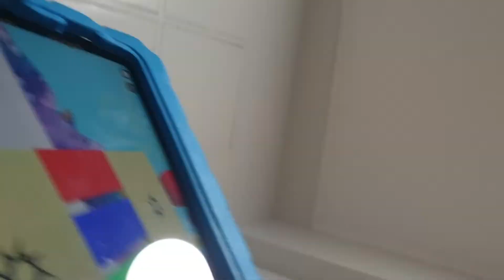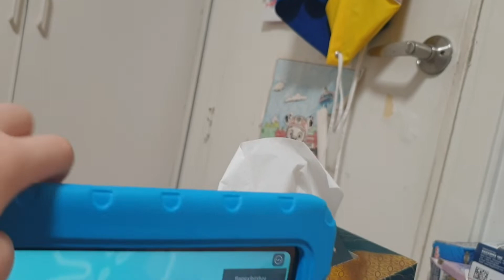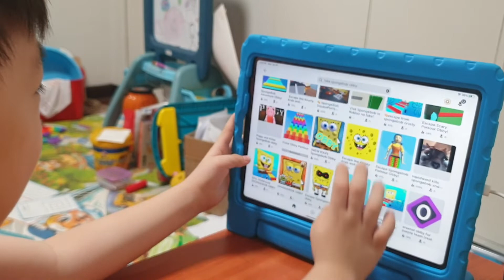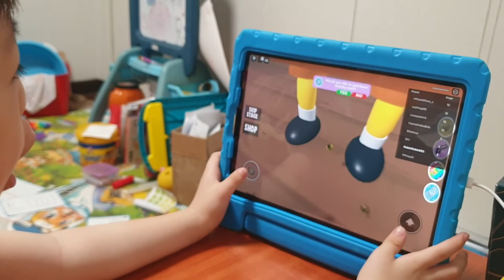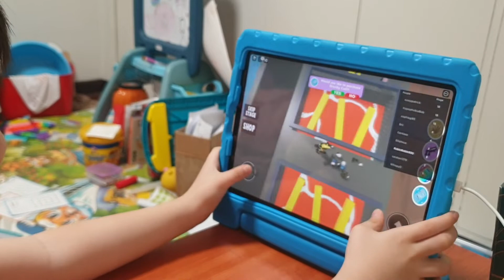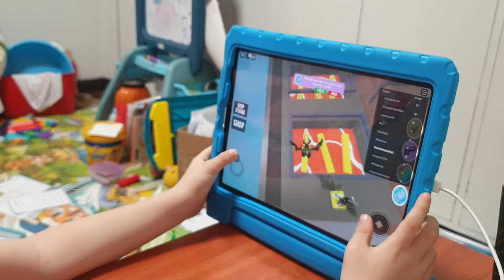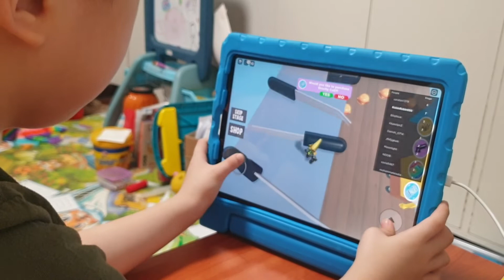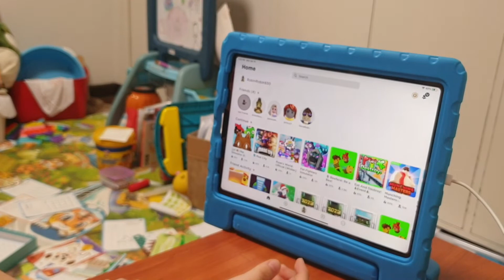Robin930 2022 January 10 3:37pm